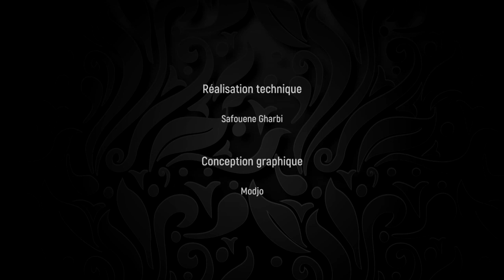Entretien avec eL Seed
Pour le 17ème épisode de notre émission "Des/Confinés", Maya Ksouri accueille Fawzi Khelifi, plus connu sous le nom d’eL Seed.

Artiste franco-tunisien reconnu à l’échelle internationale, il s’approprie, le temps de l’œuvre, les murs du monde pour y faire passer des messages uniques.

De Chicago à Séoul, partout où il passe, il laisse sa trace qu’il lègue ensuite à la communauté.

Découvrez l'entretien d’une humilité stupéfiante de ce « Maître de la rue » qui aime parler à l’oreille des murs.